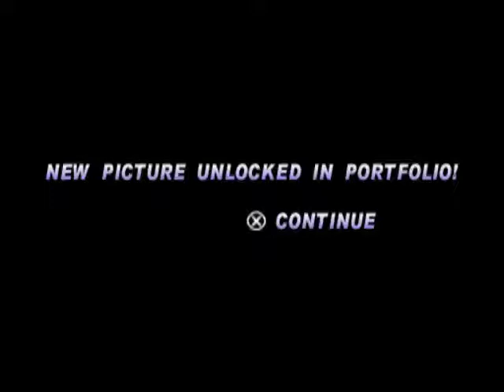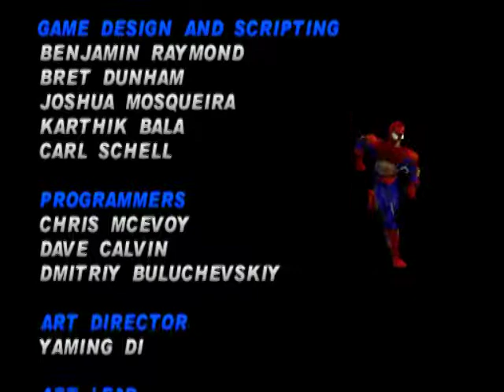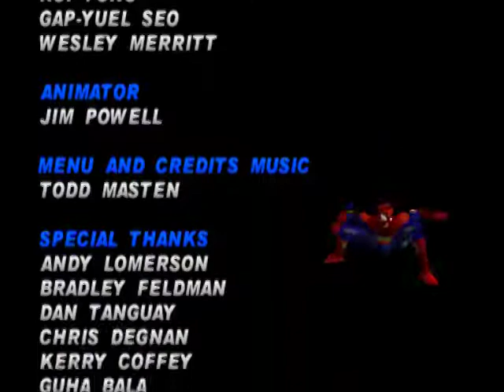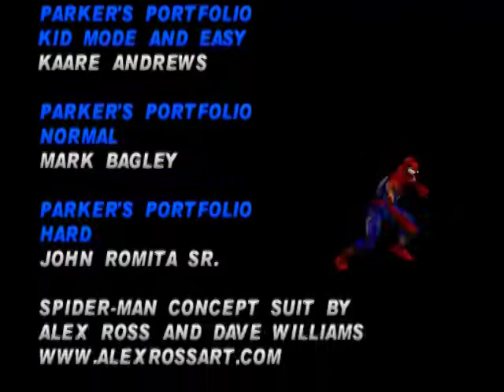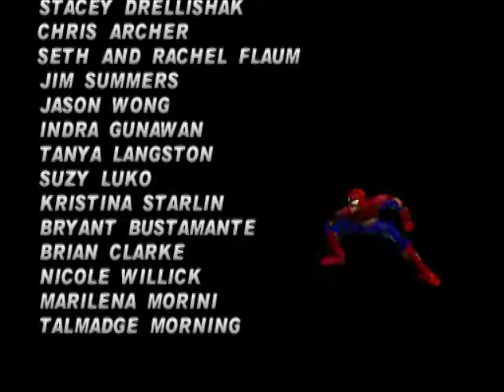Let's Play Spider-Man 2: Enter Electro - Part 9: Quite a...SHOCKING Ending!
We finally shut up the annoying "villain" that is Electro! I hope you all have enjoyed this LP, I appreciate you all watching it, and I'll see ya later!